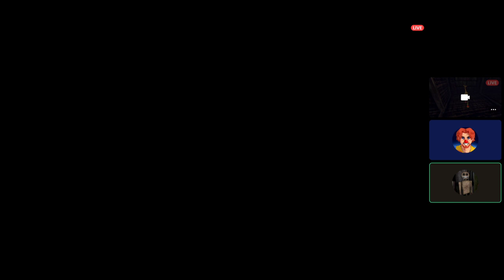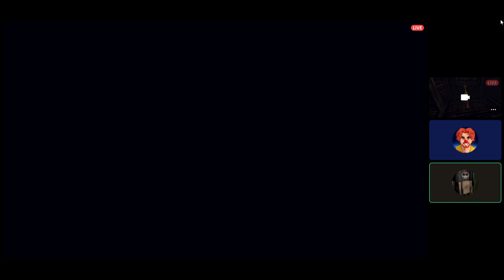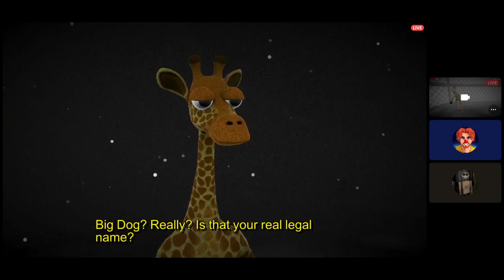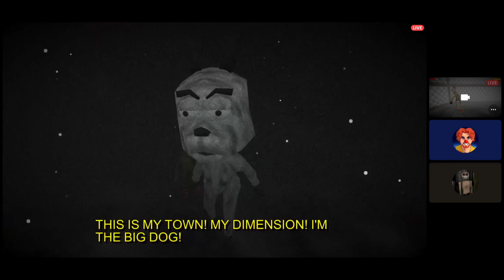giraffe town with mr money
00:00:00 - Pre-Stream
00:13:29 - Welcome Russ Money
00:19:00 - Giraffe Town